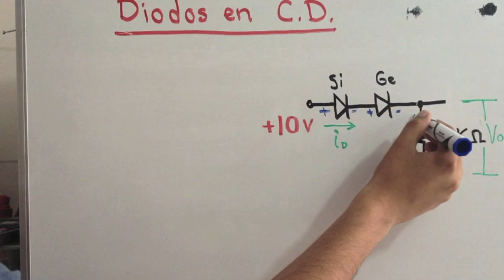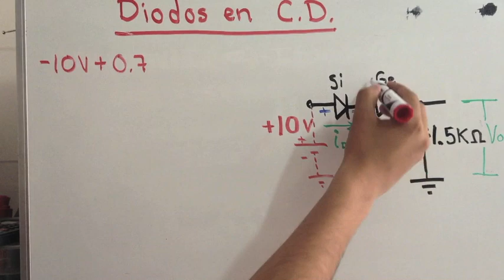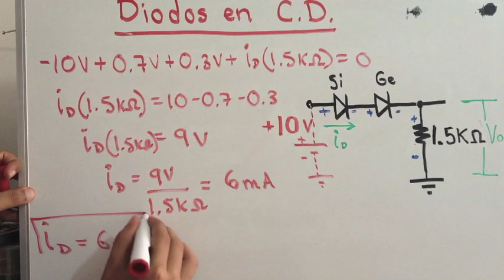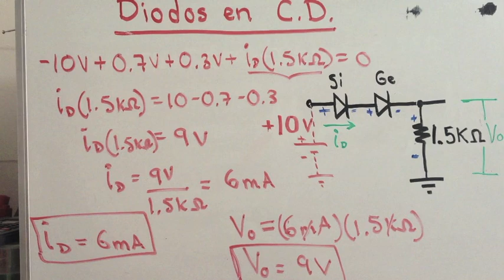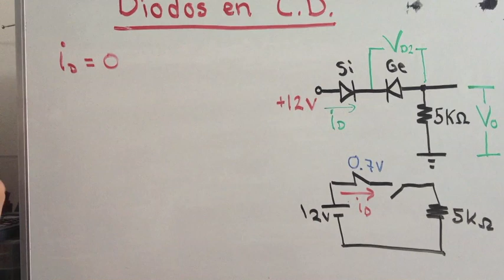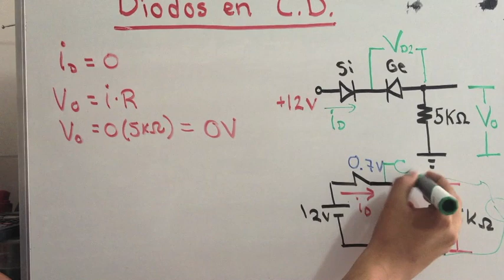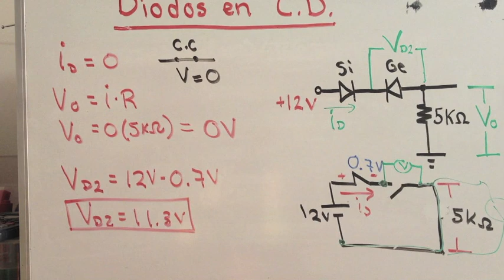El Diodo en circuitos de CD(II)